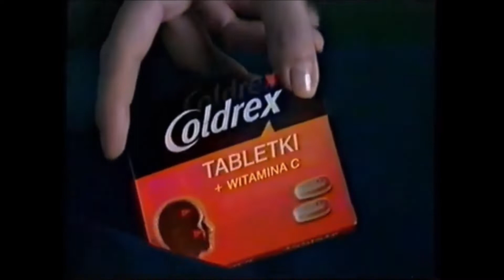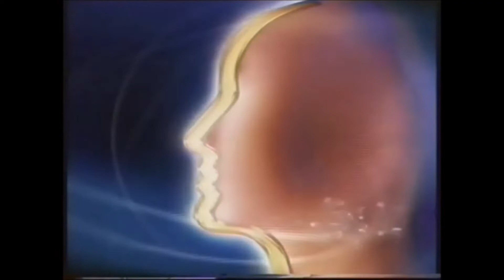Polsat - Blok Reklamowy z 23 października 2001 roku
Premiera do 15 grudnia 2022 roku